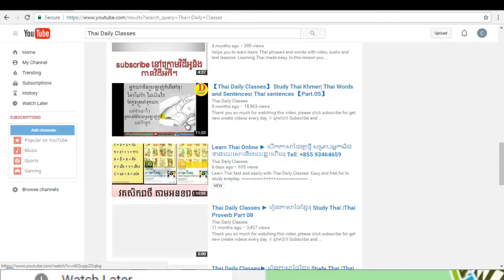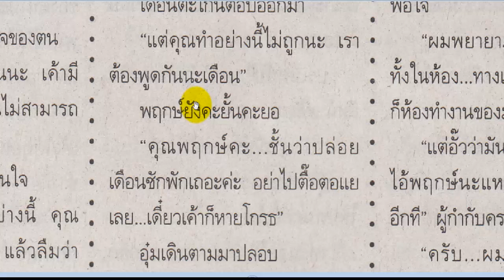learn thai language ► Study Thai Online By Drama Magazine [Part 25]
♥♥♥  Learn Thai fast and easily with Thai Daily Classes.   Easy and free for to study eveyday.

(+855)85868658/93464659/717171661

Or You can Search or type on google or youtube By other Words: